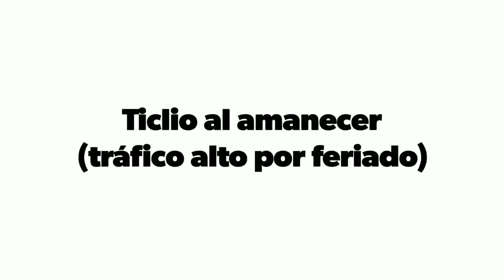PASANDO TICLIO AL AMANECER - Cordillera de los Andes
Atravesando Ticlio (Carretera central del Perú) en un automóvil sedán, al amanecer en una fecha cargada de tráfico por el alto número de viajeros. El punto más alto del tramo recorrido es el Abra Anticona con una altitud de 4818 metros sobre el nivel del mar.

Abra es el punto más alto del camino que cruza una montaña, en este caso la cordillera de los Andes, es decir que a partir de ahí el camino continúa cuesta abajo.

Grabado con una dashcam Xiaomi Yi.
Editado íntegramente en un Xiaomi Redmi Note 7 usando la aplicación Quick y las herramienta de edición de video del MIUI.